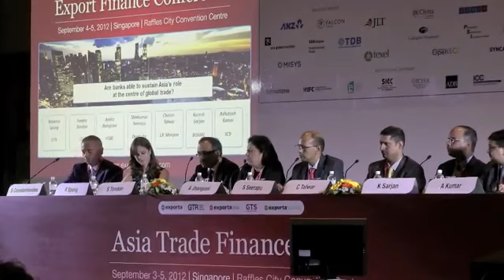Asia trade finance: opportunities and challenges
From Sep 10, 2012
GTR explores the opportunities and challenges laying ahead for the Asian trade finance sector, at GTR's Asia Trade Finance Week in Singapore.